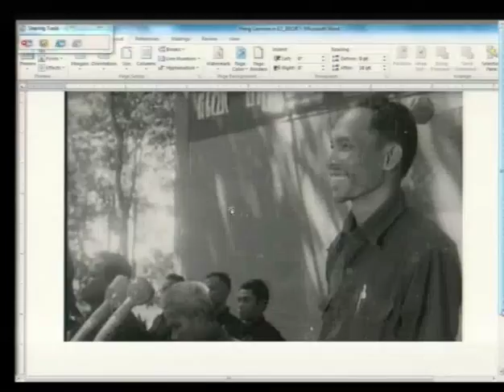Session 3 - 1 December 2016 - Case 002/02 - FL/KH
Hearing of the Witness Mr. SIN Oeng